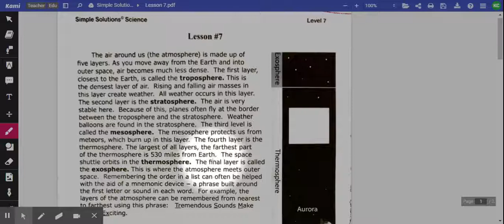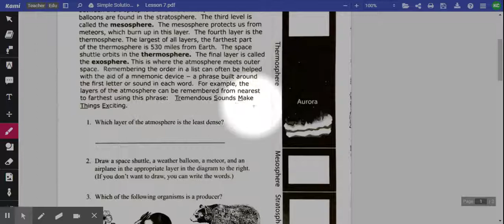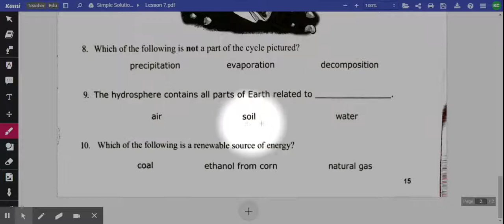Lesson 7 (7th Grade)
Simple Solutions Science Level 7 - Reading of the passage and the multiple choice questions.